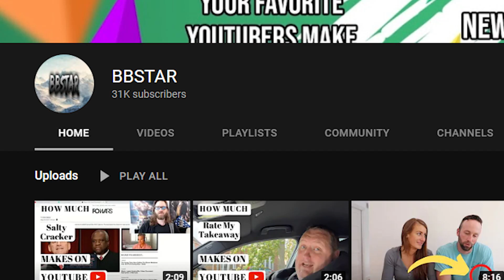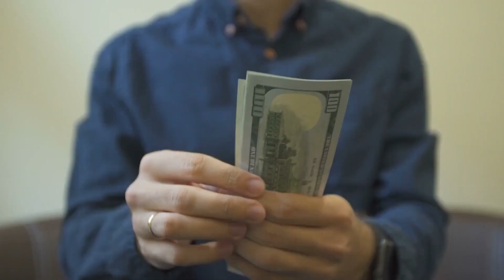How much Wild Wonderful Off Grid makes on Youtube